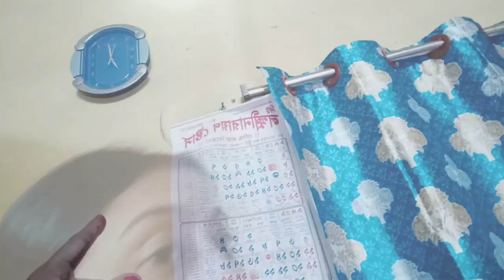লক্ষ্মী পূজার দিনের ভিডিও